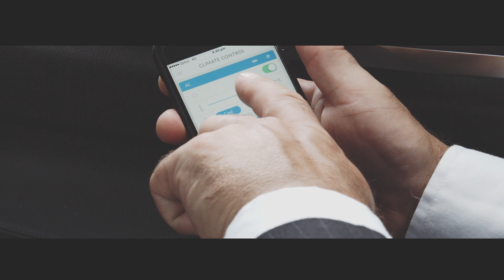Check out my latest CORPORATE VIDEO showreel!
Live your dreams / Tell your story

This is just a really short snippet from some of our most memorable projects of 2017. We would have loved to include every single one of you that we produced for in 2017 in our showreel but thought we’d keep it short and sweet. We feel so privileged to have been trusted to tell so many engaging and impacting stories.

(full disclosure - I get a $15 kickback off my subscription for everyone who signs up via the above link)

SEND ME STUFF:
Michael Drowley
C/O Pendula

ABOUT ME:
Bored of design engineering after a solid 10 year stint - I took a massive leap of faith and started my own video production company, Pendula. Become part of the journey so far, the highs, the lows, the triumphs and challenges AND subscribe for great content to help you up your game in all things video production and creative.